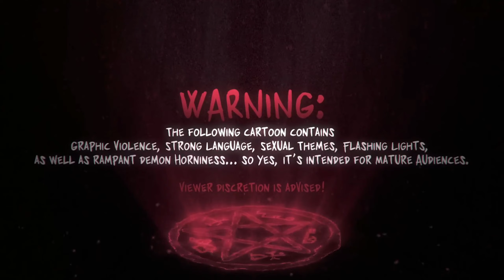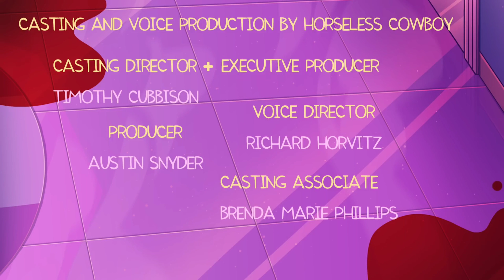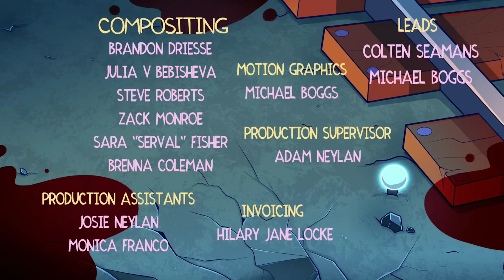helluva boss season 2 : พลังงานตะวันตก episode 4 พากย์ไทย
แปลไทยโดย

ให้เสียงภาษาไทยโดย

ฟราส โตส อีเนอนอล - อันเดรียฟัส

โรซาลิน มันนี่มันนี่มันนี่ - สเตลล่า มนุษย์ป้า

ผู้เสพติด ผงโกโก้ - ลุงคาวบอยสุพรรณ

ตัดต่อโดย
hell sector mic tv

ร้องเพลงโดย